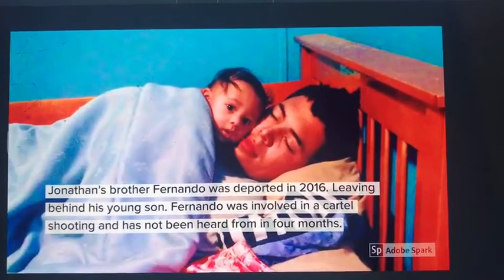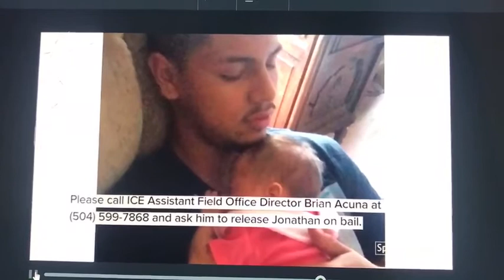Jonathan Mendoza & his Daughter need your HELP!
Jonathan Mendoza is 18 years old. He was brought to the United States when he was just 8 months old. He has spent the majority of his life as a United States resident.

Two years ago, Jonathan welcomed a baby girl into this world, Isabella. At that point, Jonathan dropped out of High School to work full time with his father as a painter to provide for her. Dropping out of high school made Jonathan ineligible for Deferred Action for Childhood Arrivals. Jonathan was okay with that because his daughter needed food, diapers, clothes, and shelter. His plan was to save up enough money and eventually go back to school for his GED.

Jonathan's brother, Fernando, was deported in 2016 to Mexico. Four months ago, Fernando was involved in a cartel shooting and has not been seen since, nor has his family heard from him. A report has been filed in Mexico and Jonathan's attorney is working on filing protection paperwork for him. It is evident that if Jonathan is deported, he will have an instant target on his back due to his brother's involvement with the cartels.

Out of fear of being deported, Jonathan, a young teen freaked out when he saw police lights behind the vehicle he was driving without a license (unable to get one due to lack of status). The fear of being separated from his daughter made him act irrationally like most American teens. He ran from the police and was eventually caught.

Now, Jonathan has been denied bail and is being held by immigration. We understand that people that break laws need to be held accountable. However, the Trump administration's lack of compassion and incompetency to act on a resolution for DREAMers has all of these youth on edge. Jonathan is prepared to pay for this typical teenage behavior but, we ask ICE Assistant Field Office Director Brian Acuna to allow him to be released on bail so his lawyer can properly file paperwork that will show a deportation will result in death.

Jonathan acted as a typical American teenager. His actions do not need to result in the end of his life and the loss of a father of a two-year-old little girl.

Sample Script:

"Mr. Acuna, My name is ____________, and I’m calling in regards to the case of Jonathan Mendoza. You have denied bail to this 18-year-old who needs to be released to take care of his two-year-old daughter. His daughter is the reason he dropped out of school and is not currently eligible for DACA. Jonathan's brother was deported and has been missing in Mexico for four months. If you deport Jonathan you are signing his death warrant. Please grant Jonathan's bail so he can work with his attorney to file paperwork to ask for discretion."

If you are watching this video in 2020 fill out the CENSUS! that is a way to HELP our people!